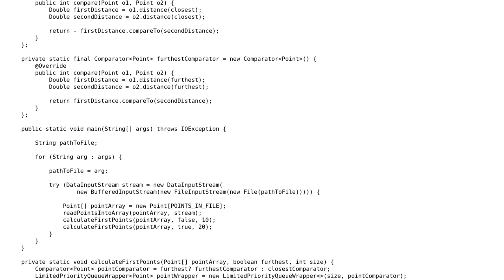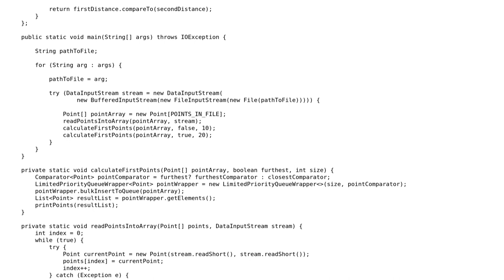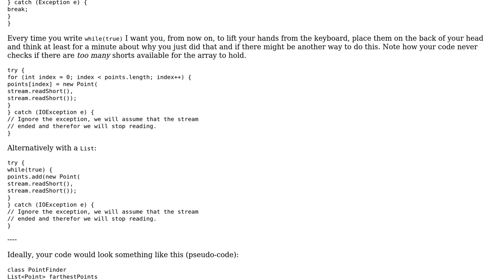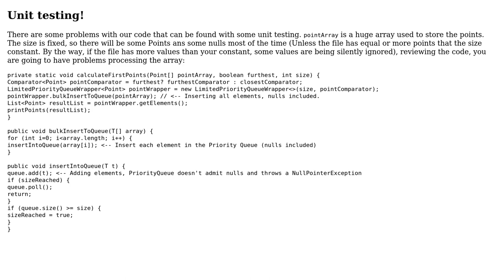Code Review: Parsing shorts from binary file and finding the closest and furthest points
With thanks & praise to God, and with thanks to the many people who have made this project possible! | Content (except music & images) licensed under CC BY-SA | Music | Images & others | With thanks to user Mathieu Guindon user Javier Ventajas Hernandez user David SN user Bobby and the Stack Exchange Network Trademarks are property of their respective owners. You are responsible for your own actions.